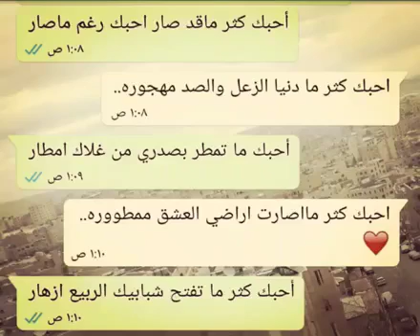اجمل حلات وتس كلام في الحب